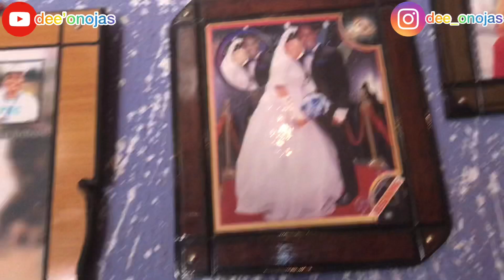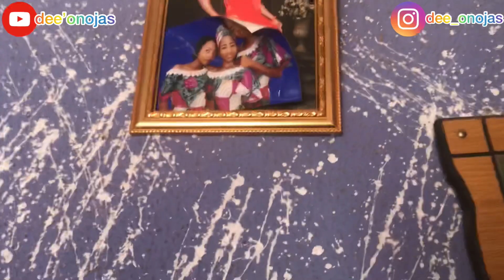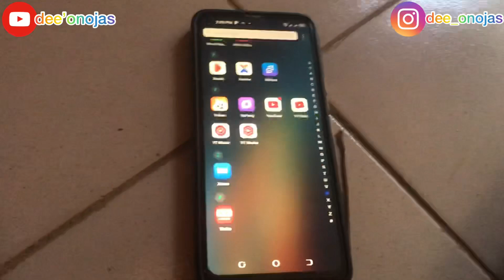My new business, have to do one or two things with my sister +kaduna state vlog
This is another beautiful vlog that took place in kaduna my sister came to the house and we all had fun enjoy guyz.